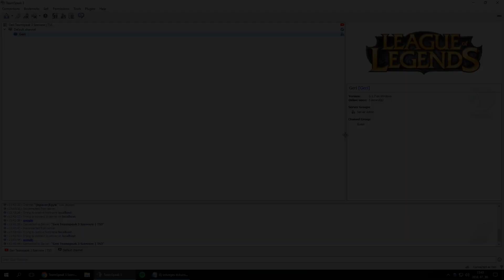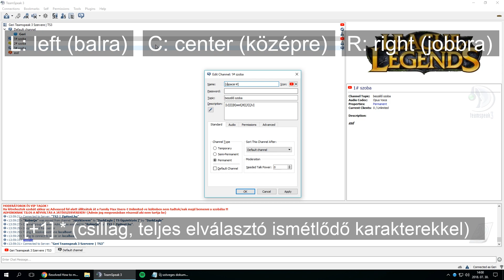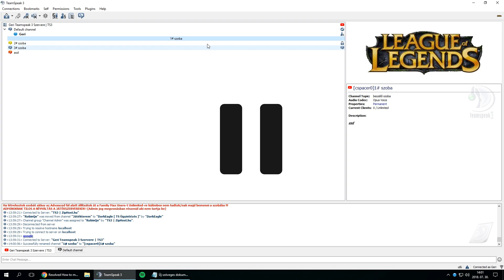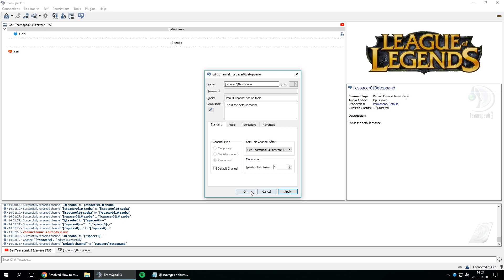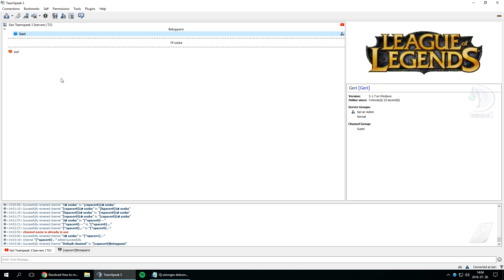TeamSpeak 3 Szerver készítés - #3/1 [HUN] - Szobák létrehozása és beállítása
Először is, bocsánat a késői új részért, most tudtam nekiállni. De hogy egy kicsit kárpótoljak mindenkit, nálam van egy új mikrofon, tesztelésre (BEHRINGER ECM8000); így most a hang is lényegesen jobb, mint az előző részekben.

★Hasznos linkek★

★Köszi a figyelmet!★